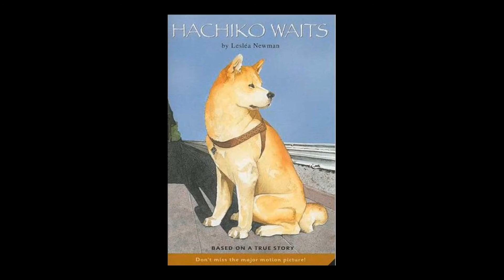pbl english book trailer ( hachiko waits )